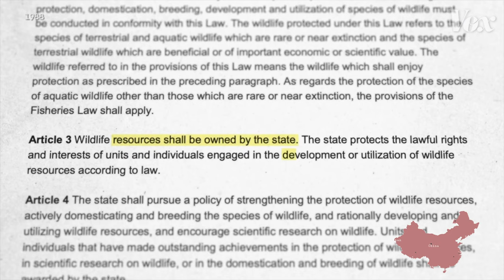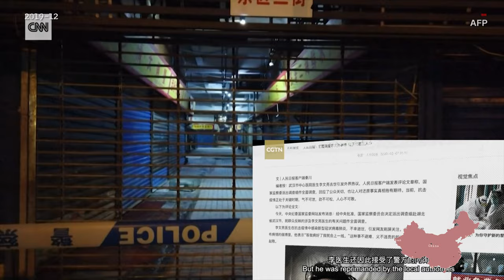COVID-19 origin and time animated spread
From social isolation in our makeshift studio in Los Altos California, we present our impression on the origin and spread of the coronavirus.
Starting from the widespread  famine in China, though relaxed rules to wild animals sold at the wet markets.  The first COVID-19 case discovered by Dr. Li Wenliang in Wuhan.  The swift and invidating action of the central government to contain the spread.  The global spread is visualized on a map using a bubble graph and animated for each day.  The map is annotated by short news fragments including California, one of the first states in the USA that issued a stay-at-home order.
Thanks to many, especially Johan Vonk for writing the Python code that animated the bubble graphs on the map based on data from JHU nd DingXiangYuan, and Sander for designing 3D models.

Image credits
- Flying Circus font - Christian Munk
- Hanging Bat - Ya-Webdesign
- Bat hanging - NetClipart
- Pangolin – Save Vietnam's Wildlife
- Chinese farmer, Gansu, China, Asia - Robert Harding
- Doctor Mask - PngFind
- Professional, chinese Doctor - pngfuel
- Portcullis, Bodiam Castle - Ancient History Encyclopedia

Audio credits:
- Monty Python's flying circus theme song - BBC

Video credits:
- How wildlife trade is linked to coronavirus - Vox
- Chinese doctor who was silenced now has coronavirus - CNN
- The lockdown: One month in Wuhan - CGTN
- COVID-19 Corona Virus Epidemiology, Pathophysiology, Diagnostics - Ninja Nird Science
- Night forest - Guan Yu chen
- Interview with U.S. President Donald Trump at Davos - CNBC
- The White House transparent background - Free Png Images
- President Trump is gaslighting you - CNN
- COVID-19 Animation What Happens If You Get Coronavirus - Nucleus Medical Media
- Washington state man becomes first U.S. death from coronavirus - NBC
- 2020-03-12 A recession may be inevitable. Here's why - CNN
- Santa Clara County issues new restrictions - ABC
- Trump claims coronavirus is under control - CNN
- maybe Dow sees worst point loss since 1987 - CNN
- McMenamins closes, lays off 3000 over coronavirus - KOIN
- Santa Clara Convention Center Turning Into Hospital for COVID-19 - NBC
- Italy's small town priest handling death on industrial scale - Reuters
- 8 Bay Area Jurisdictions Extend Stay-at-Home Order Until May - NBC
- US surgeon general says California's aggressive measures helped flatten COVID-19 curve - ABC